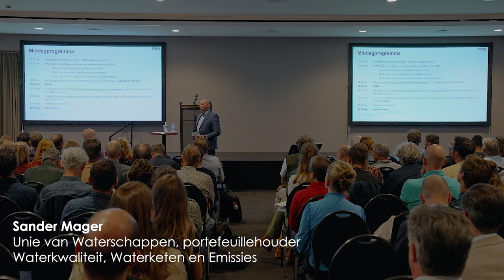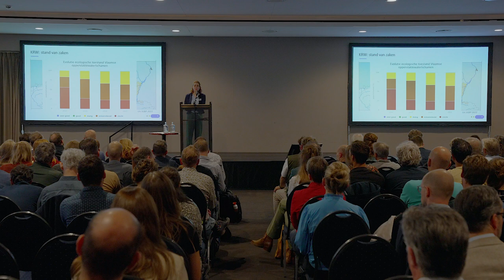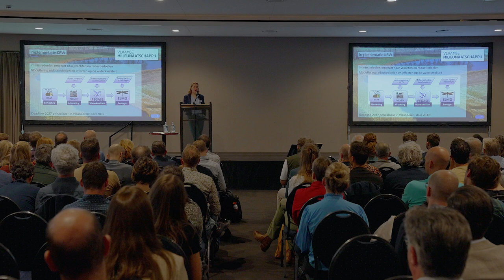Symposium | KRW en de afvalwaterketen, presentatie stavaza Vlaanderen, door Mieke van Dorpe | 2024